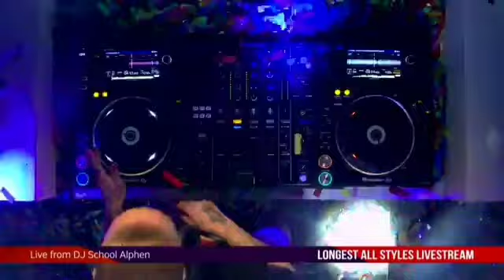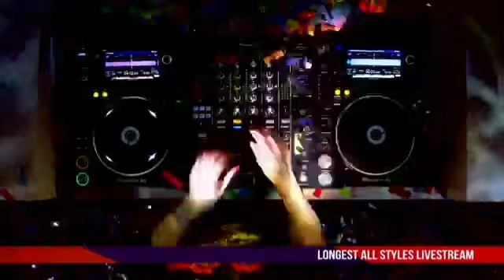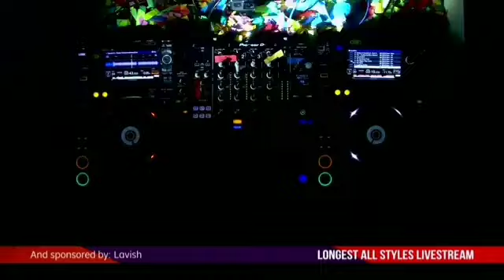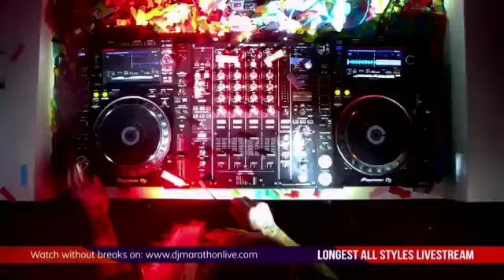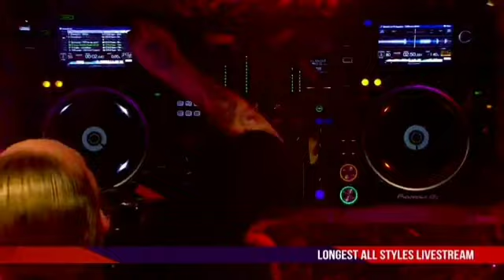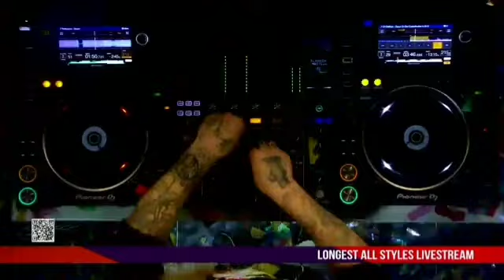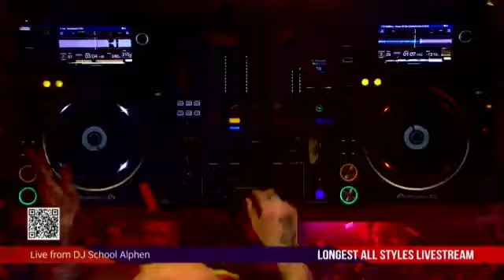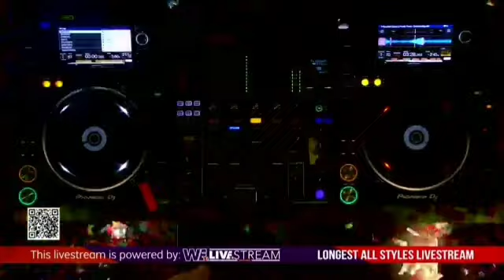longest dj marathon